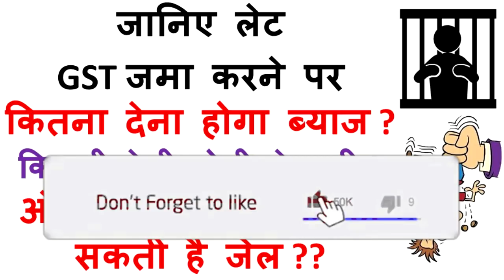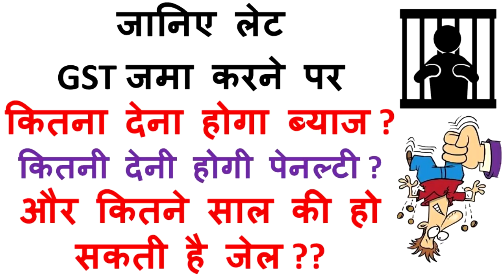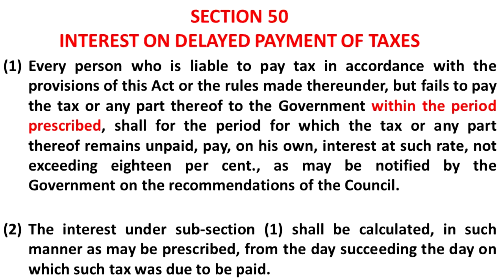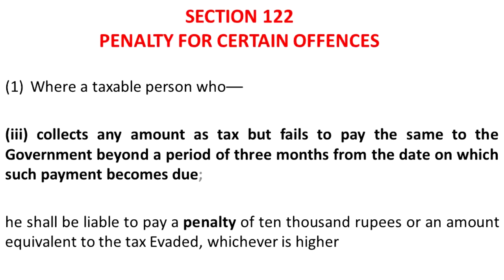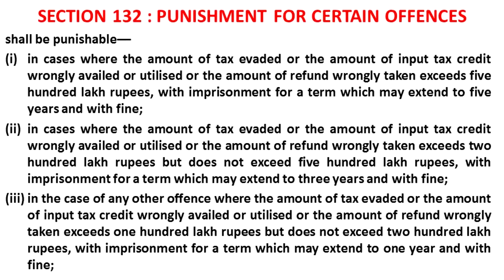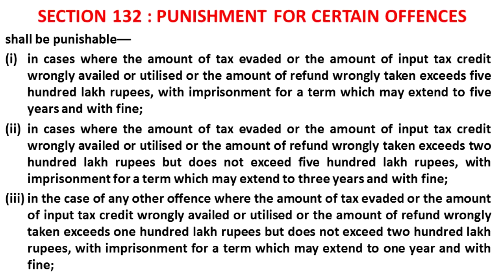लेट GST जमा करने पर कितना देना होगा ब्याज ? कितनी लगेगी पेनल्टी ? कितने साल की हो सकती है जेल ??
In this video we will discuss interest payable on delay payment of GST under section 50, penalty under section 122 and punishment under section 132 of CGST Act by CA Manoj Gupta.

जानिए लेट  GST जमा करने पर कितना देना होगा ब्याज ? कितनी देनी होगी पेनल्टी ? और कितने साल की हो सकती है जेल ??